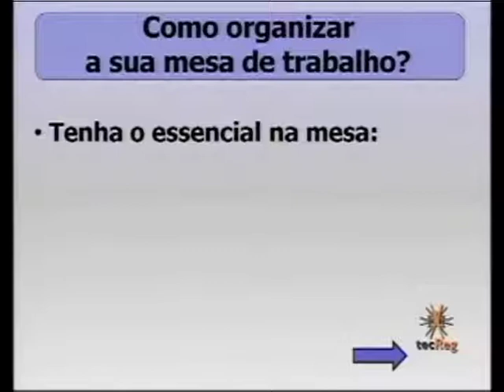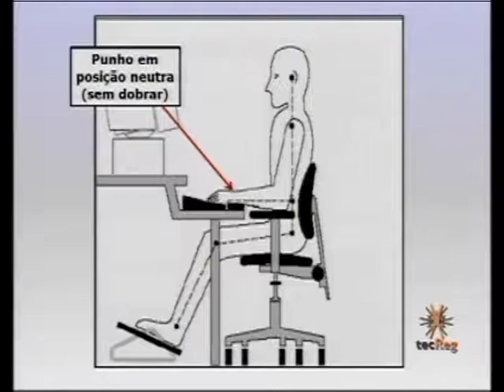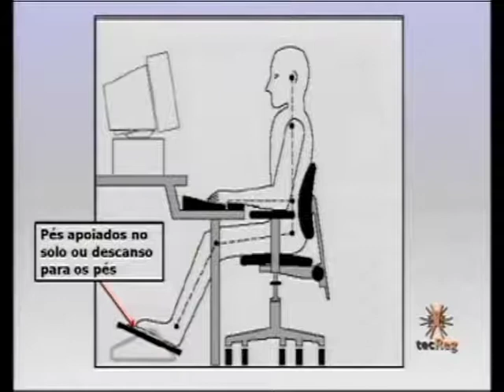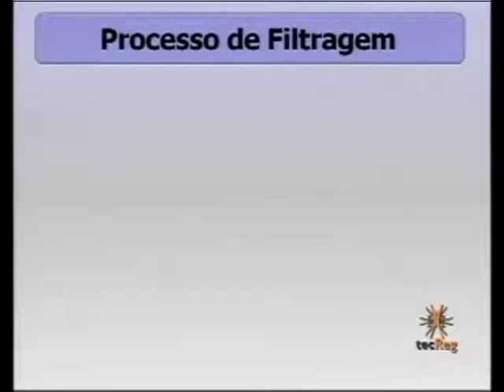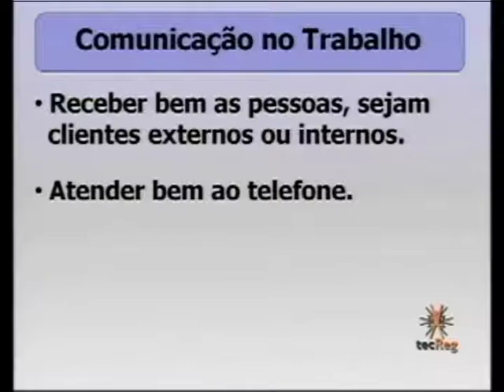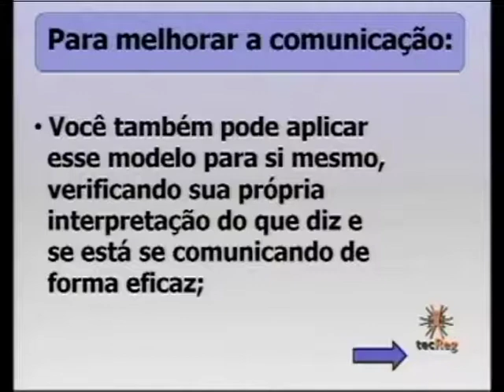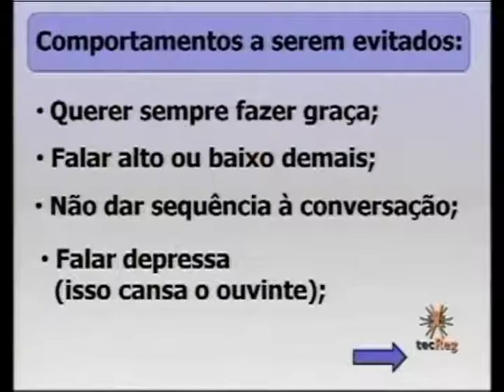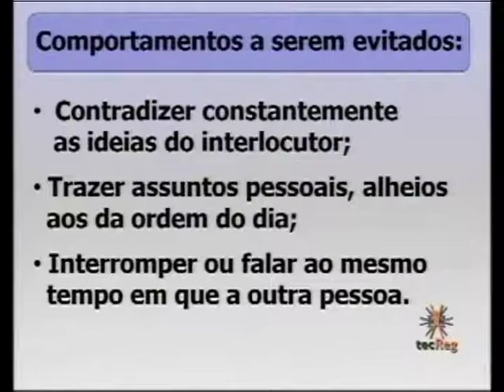M2 - VC Técnicas Administrativas Bloco 3